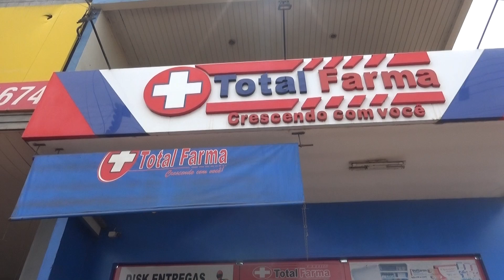CONFIRA AS OFERTAS NA TOTAL FARMA DE PRESIDENTE DUTRA